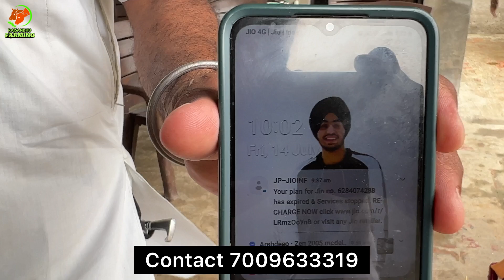ਡਾ. ਕਲੇਰ ਕੋਲ ਹਰ ਟਾਇਮ ਜਰਸੀਆਂ ਵਹਿੜਾ ਉਪਲੱਬਧ ਹੁੰਦੀਆਂ। ਛੋਟੇ ਛੋਟੇ ਮੁੱਲ